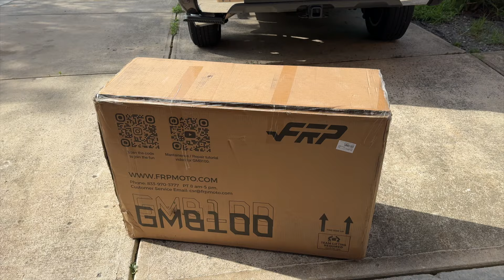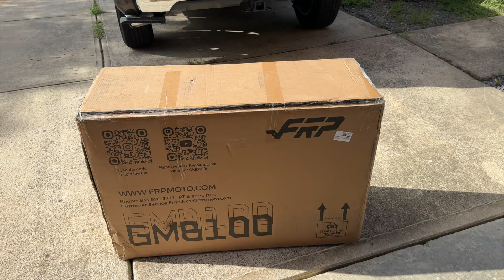FRP MINI BIKE IS A AWESOME !!!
Love this Mini bike as it mixes a vintage mini bike design with some neat modern touches, also the optional LED headlight is a much welcomed inclusion;
3. 99cc 4-stroke OHV engine with speeds up to 28mph;
4. Easy Pull Start: make it easy for everyone to start.